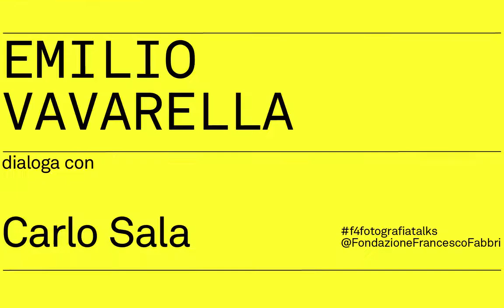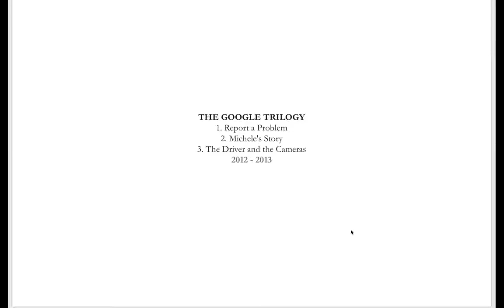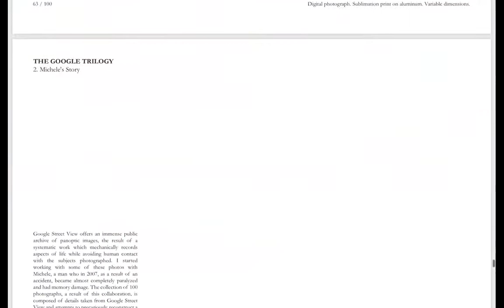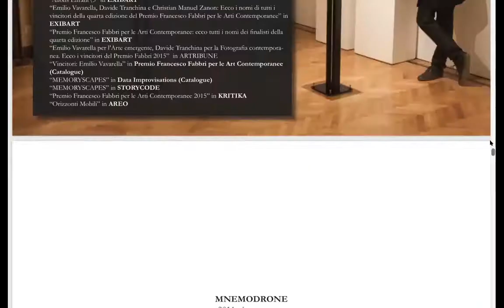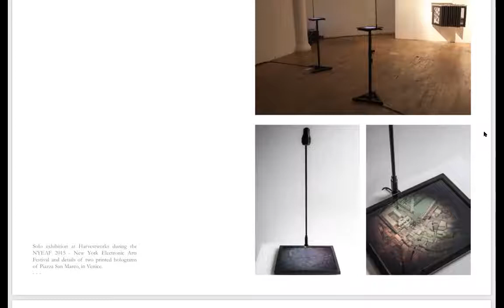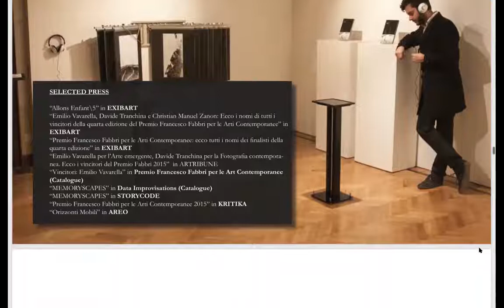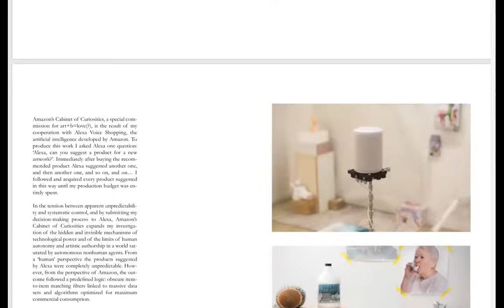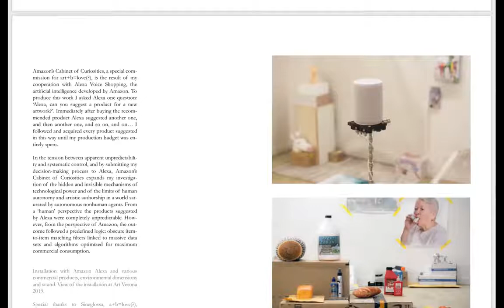Emilio Vavarella dialoga con Carlo Sala - Festival F4 / UN’IDEA DI FOTOGRAFIA [ARCHIVAL COPY]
In occasione del decennale del Festival F4 / UN’IDEA DI FOTOGRAFIA propone una serie di conversazioni con l’artista attorno ai temi dell’immagine contemporanea.

Emilio Vavarella porta avanti una riflessione autoriale strettamente legata alle tecnologie e al loro impatto nella vita quotidiana tra memoria, realtà e finzione.

Fotografia TALKS - Mercoledì 20 maggio 2020: Emilio Vavarella